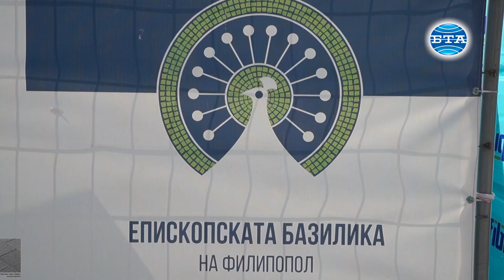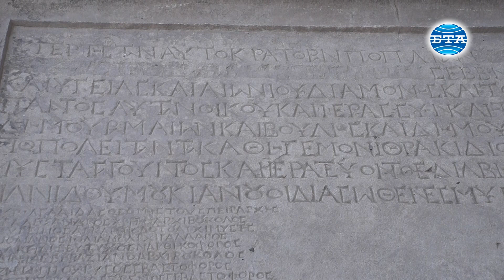BTA:Оригиналните мозайки на Епископската базилика в Пловдив са готови за посетители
С бързи темпове напредва строителството на сградата, която ще покрие Епископската базилика на Филипопол в Пловдив. Проектирането и строителството на сградата и експозициите се финансира от Фондация "Америка за България", а площадът и техническата инфраструктура се изграждат от община Пловдив. Ще се състои едно предпремиерно събитие на 26 септември, когато частично завършените реставрация, консервация и експозиция ще бъдат представени, а официалното откриване на обекта се планира за 7 ноември, каза за БТА Жени Танкова, ръководител на археологическите проучвания. Епископската базилика е един уникален обект, това е най-голямата разкрита у нас раннохристиянска базилика, датирана от 4 до 6 век. Тя трикорабна, едноабсидна, с предверия. Според Жени Танкова базиликата е уникална не само с внушителните си размери, но и с изключително богатото и красиво вътрешно оформление. Освен архитектурните елементи, които разкрихме - колони, бази, капители, забележителен е и мозаечният под, с който е покрита цялата базилика,. Мозайките са положени на два пласта, допълни Танкова. По думите й вероятно поставянето на втория мозаечен пласт се е наложило поради износването на първия мозаечен под. И двата пласта мозайки са изключително красиви, цветни, но имат различни сюжети. Докато ранната мозайки е с геометрични фигури, вторият мозаечен под е с флорални мотиви и с много изображения на птици. Базиликата е построена върху по-ранна сграда, за която доскоро предполагахме, че е езически храм, добави още Жени Танкова. Подробности за тази сграда обаче ни разкри една от последната ни находки - мраморна стела /епиграфски паметник с надпис/ от времето на императорите Валериан и Галиен, допълни Танкова. Тя уточни, че надписът доказва, че тази по-ранна сграда всъщност е била храм на императорския култ. Надписът, който бе разчетен от епиграфа Николай Шаранков, разкрива една благодарност от страна на сдружението на поклониците на бог Дионис към императорите Валериан и Галиен за това, че са оцелели след готските нашествия през 251 година, когато част от града бива разрушен и голяма част от жителите му загиват. Има и много други ценни находки, архитектурни елементи, които произхождат от тази по-ранна сграда и са преизползвани след това и в базиликата, допълни Танкова. Тя посочи още, че Епископската базилика е била разрушена в края на 6 век вследствие на земетресение. След това не е била възстановена, тъй като по това време Византийската империя се е намира в един много тежък икономически период. Жени Танкова каза още, че в рамките на предварителното представяне на обекта на 26 септември ще бъде извършено и едно символично погребение на част от костите, които са открити при проучването на средновековния некропол, който се е оформил в края на 10-11 век върху руините на Епископската базилика. Видео - Дима Шопова. Монтаж - Емил Граничаров.